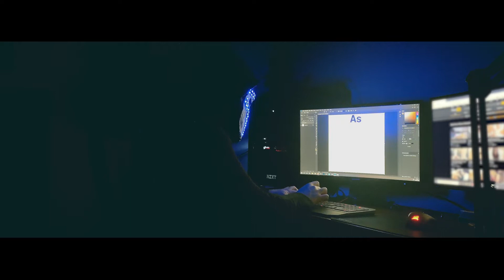BONUSBATTLE - Astrocat x Mondmann vs RIGW (prod. DVRIX)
BONUSBATTLE
von Astrocat x Mondmann
(feat. DARK)

Lyrics:
[Mondmann]
R steht für richtig krass, zumindest glauben die sich das
I nicht für Inzest, tja habt ihr jetzt gedacht
Nein, die haben das I aus Inkompetenz gemacht
Das G steht für Scheiße
Und das W ist mir egal

Ey leute, was war das beim VNB? Huh?
Probierts doch nächstes mal lieber zu zehnt, ja?
RIGW sind die besten meilenweit
Jetzt wird mir auch klar, wer genau ihr beiden Dullis denn seid

Umkreis 1600 Meter
bunkert jeder dieser dummen Städter Unsummen in den Safes da
Ihr seid Bonnie & Clyde, jede Schandtat zu zweit,
Müsli Gangster und Anthem das Weib

Wie Mörg Jeuthen schon gesagt hat
So Leuten kauf ich das Gangster Image hart ab
Immerhin hat ers mit seinen kid spits geschafft
dass young spirit ihn hasst

Ich bin exorbitant wie n Festmahl am Strand
gegen Müsli auf ner (M.C.) Escher Parkbank

Also komm mir nicht so
mit 'von der bong zu dicht' Flow
Triff bitte mal den takt
Du mittelmäßiger Spack

Wie wärs wenn Anthem eure Parts kickt
Dann geht der Shit wenigstens durch als Schlaflied

Marketing technisch bin ich da jedoch noch skeptisch
Denn epi- und narkoleptisch sind halt leider gegensätzlich
und so gleicht ihr euch quasi gegenseitig aus, ihr lauchs

Ihr zwei morons seid also die wandelnde Definition eines Oxymorons, nice

[Astrocat]
Anthem

Schön du bist gekommen um uns zu battlen
Dabei kannst du doch so gar nicht rappen
Macht mal alle Lärm für diesen Anthem
Jede Wette er verliert denn das is wack shit

Sorry
Deine Rapturnierrunden sind History
Battlen war noch nie dein Territory
Was guckst du uns denn an ey wir haben glory
Macht mal Fliege wir sind fly shit ihr seid boring

Hat ja gut geklappt mit den Tracks
Aufgenommen, RBA, wurdest zerfetzt
Entfernt wird das Don und durch nothing ersetzt,
Und bei L O B dann von nem Kartell gefickt.

Jetzt ziehen wir uns  hier after hour Nase
Prickelt hart von den toes  zu den Haaren
Unverwundbare machen Trinkspiel zu anthem 1 lose 1 shot
Alle sind hacke

Wie fühlt man sich so? Bei VNB sich dann nen Mörg Jeuten gewünscht.
Und trotzdem verloren. Und doch tut ihr so als wurdet ihr grad gelyncht.

Kann schon sein denn du wohnst ja am ende der Welt
In einem Wald

Ey abnormale Sache
Das ist nicht zu ertragen
Setz mal ab deine Maske
Junge das reicht mit kotzvorlage

Astro
Und weil der Beat hier so dermaßen kickt drop ich das MIC denn ja das reicht
Der absolute Sieg...